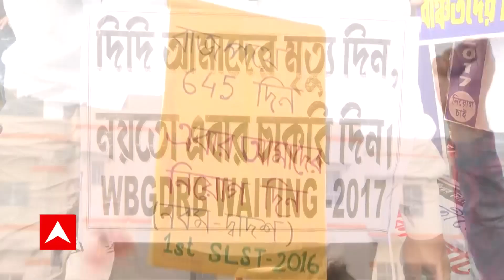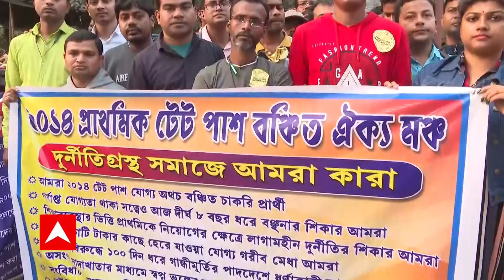Job Agitation: নিয়োগের দাবি, পর্ষদের সামনে বিক্ষোভ আন্দোলনকারী চাকরিপ্রার্থীদের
প্রাথমিক শিক্ষা পর্ষদের সামনে বিক্ষোভ আন্দোলনকারী চাকরিপ্রার্থীদের। ২০১৪ সালে পাস করলেও, হয়নি নিয়োগ, অভিযোগ তাঁদের।